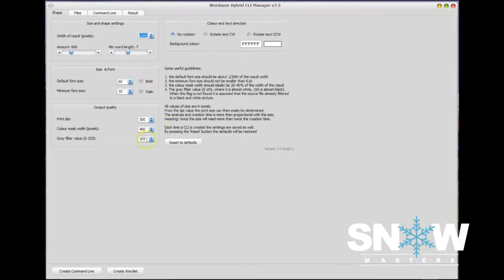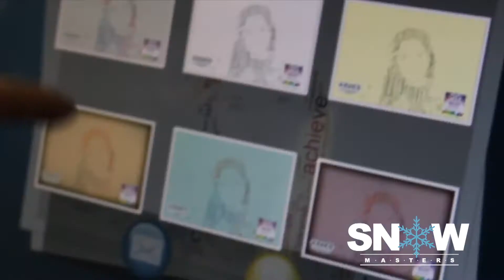Text art Photo Booth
They say a picture says a thousand words. Our Textart Booth makes that a reality
The Textart Photo Booth takes a photo of your client and reconstructs it using words from a piece of text – anything from a corporate mission to a happy birthday greeting!

Images from the Textart Photo Booth are printed and shared socially on the spot, meaning your guests won’t be left waiting to see their new, wordy selves!

Get in touch with us today to find out how we can bring the TextartPhoto Booth to your next event.

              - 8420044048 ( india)